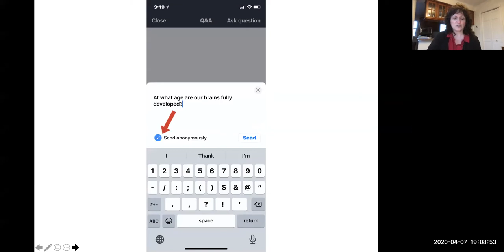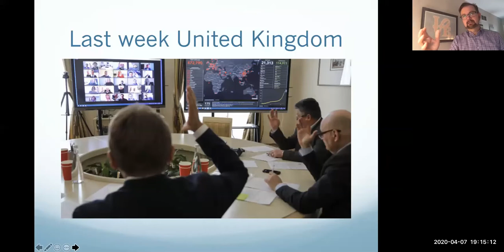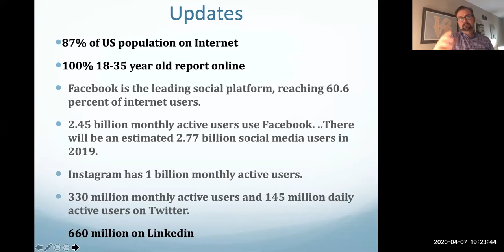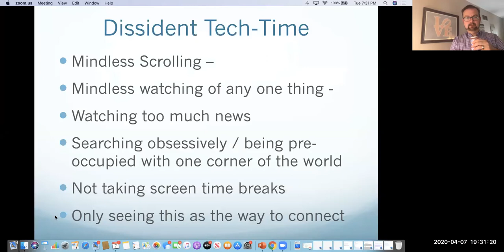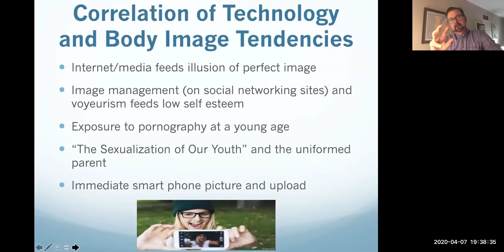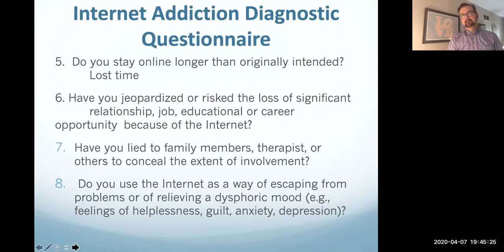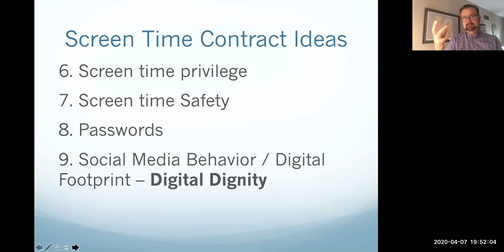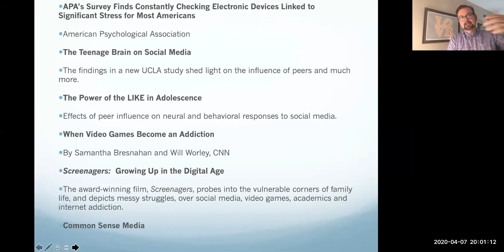Online Program: "Transitioning Technology 2B Healthy"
Recorded on April 7, 2020 during the Coronavirus pandemic:
We are all navigating new pathways to treatment and sustained recovery. Treatment is available, and technology is a powerful tool that can help us to connect and support our recovery.